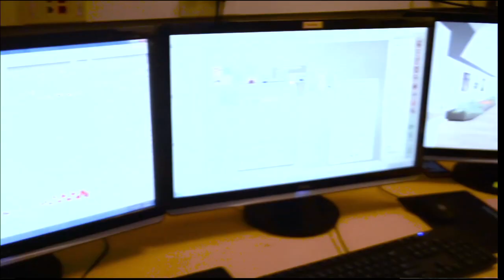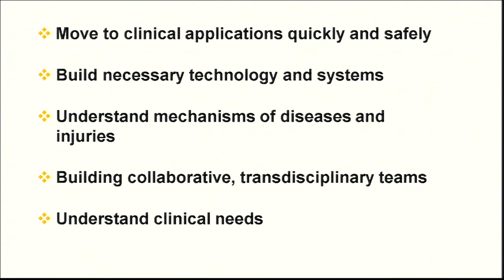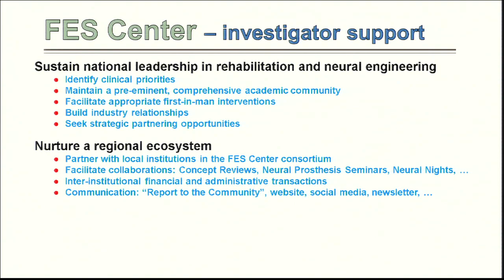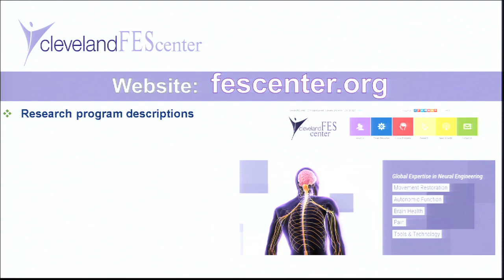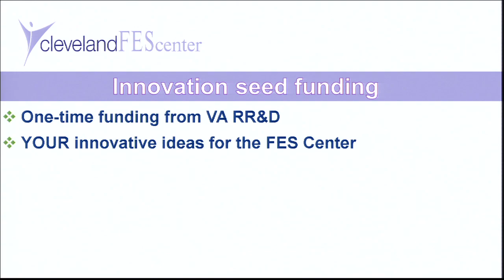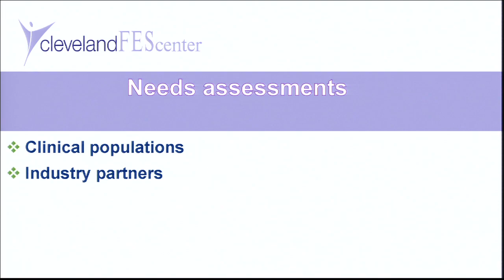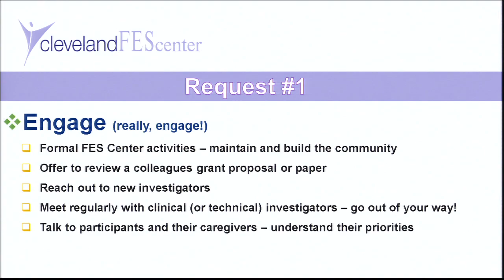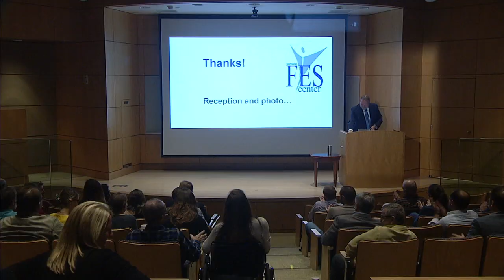State of the FES Center (2018)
Robert F Kirsch, PhD
October 24, 2018
Presented by: Cleveland FES Center